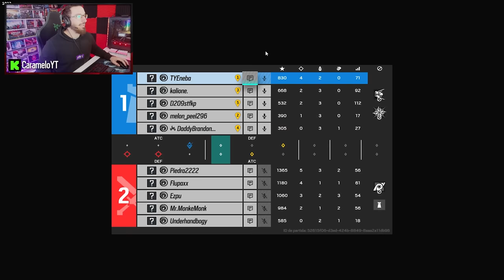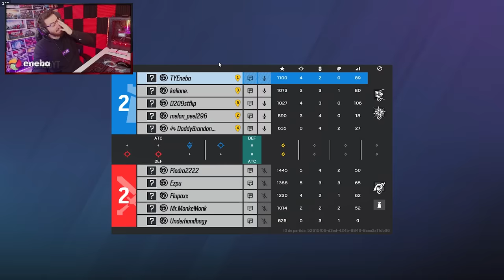Me CRITICA el QUE MUERE TODO el RATO PRIMERO | Road to Champion #15 | Caramelo Rainbow Six Siege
✅ Me CRITICA el QUE MUERE TODO el RATO PRIMERO en este Gameplay de Rainbow Six Siege español.